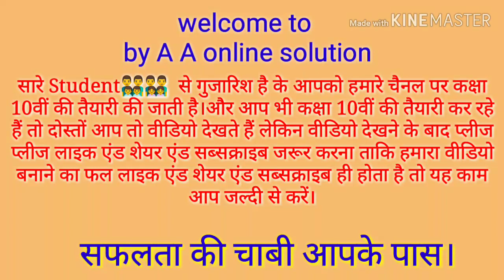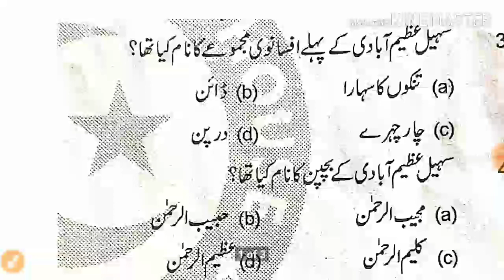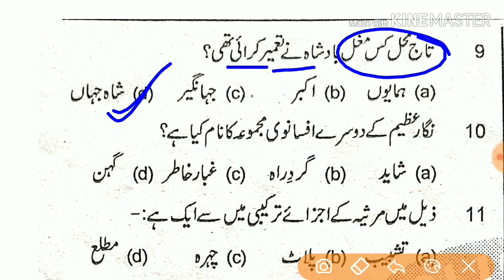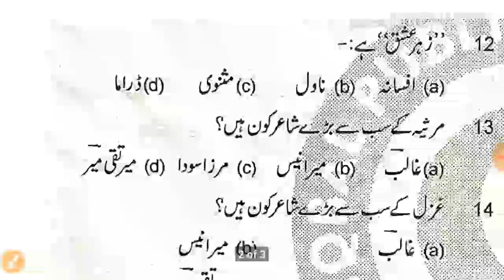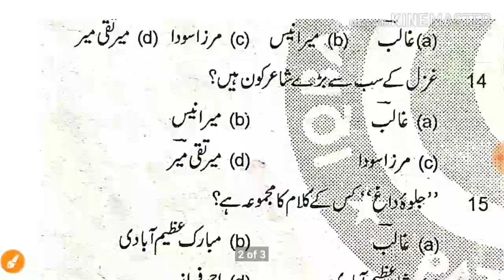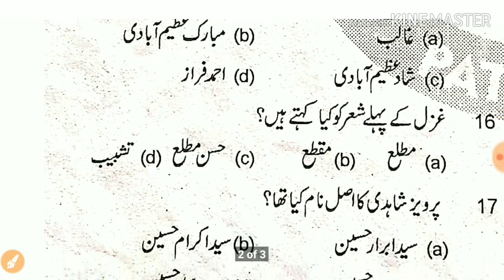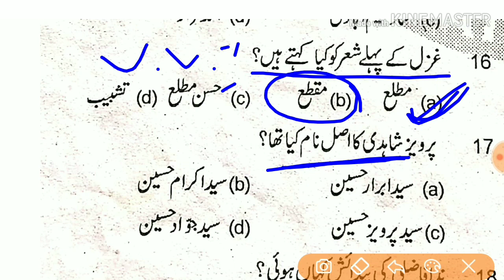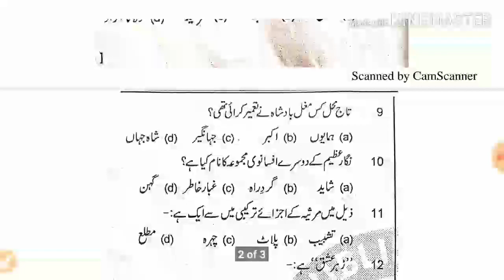Class 10th Urdu objective question2020. 10th class Urdu objective questions2020. Model paper and set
स्वागत है आपका हमारे चैनल बाय A A ONLINE SOLUTION में तो Student कैसी चल रही है आपकी Study ।
तो Studrnt पिछले वीडियो urdu का objective question 2020 की सारे वीडियो का लिंक नीचे है,सारे वीडियो को जाकर अच्छी तरह से देखें वह आपके लिए काफी लाभदायक है और आपके एग्जाम में वही सब सवाल पूछे जा सकते हैं।
👇👇👇👇👇👇👇Link👇👇👇👇👇👇👇

उर्दू का महत्वपूर्ण प्रश्न जो 2020 में आने वाली है आप उसका टेस्ट दीजिए इस लिंक पर क्लिक करो टेस्ट की वीडियो शुरू हो जाएगी👇👇👇👇👇👇👇👇👇

Class 10th urdu vvi objective question 2020. 10th Class Urdu ka objective questions 2020. Moddle set.